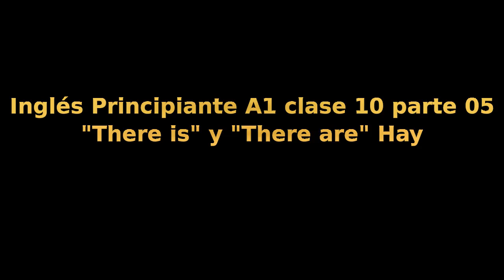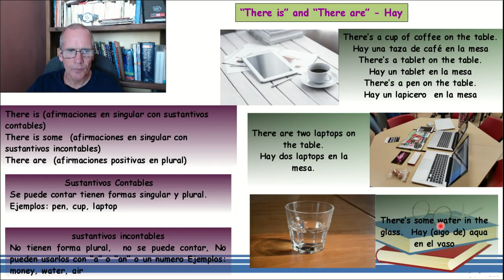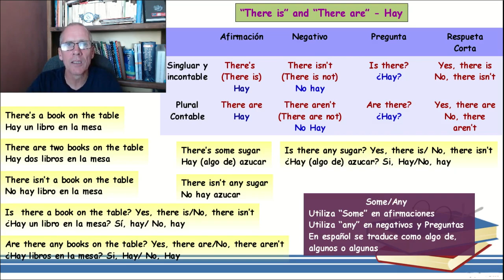"There is" y There are" Hay - Curso de inglés 10-05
Para Clases de inglés Uno a Uno conmigo:
Curso de Inglés Nivel Principiante (A1 CEF) Clase 10
05 "There is" y There are" Hay